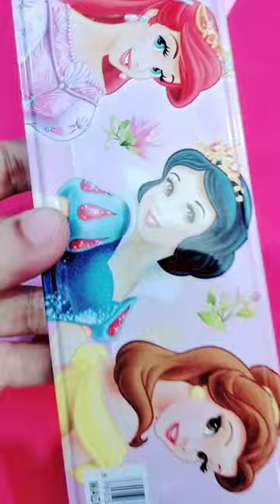Cute Pencil Case Collection